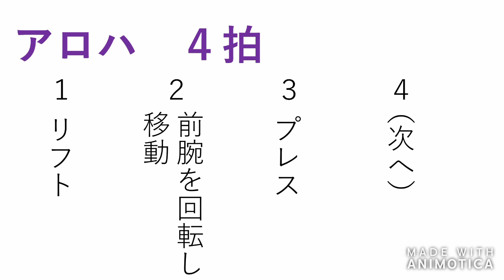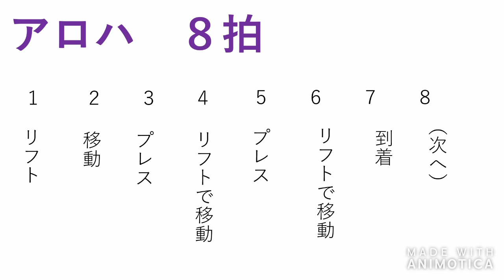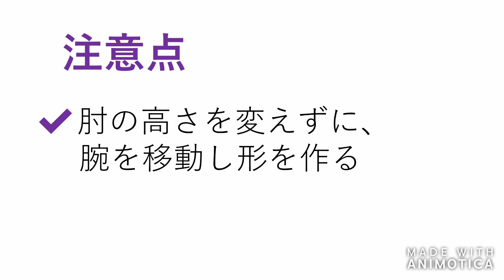No.26 「アロハ」 ～フラのハンドモーション～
今回は、「アロハ」の手を説明しました。

Hālau Hula ‘O Kawailunaです。
京都府亀岡市を中心に、南丹市や滋賀県で活動しているハワイアンフラ団体です。
年に2回、フラの本場ハワイから先生をお招きしてワークショップを開催し、本格的な踊り方を学んでいます。
また、文化祭や夏祭りといった地域のイベントにも積極的に参加しています。

Hello.
This is Hālau Hula ‘O Kawailuna channel.
We do Hawaiian hula in Kyoto, Japan.